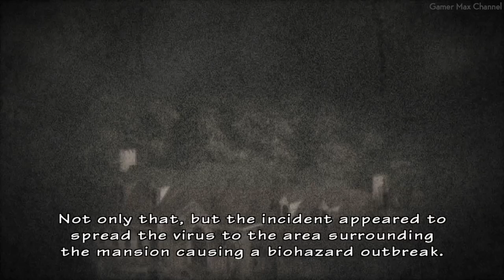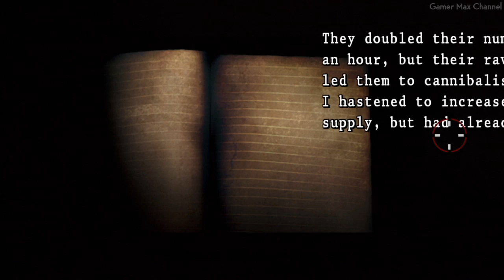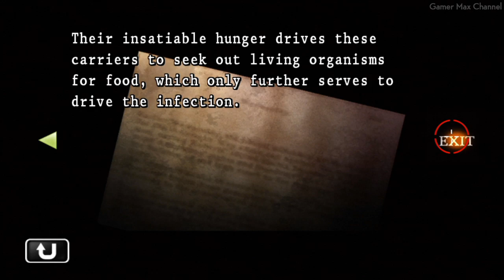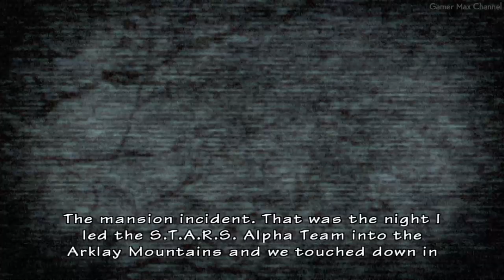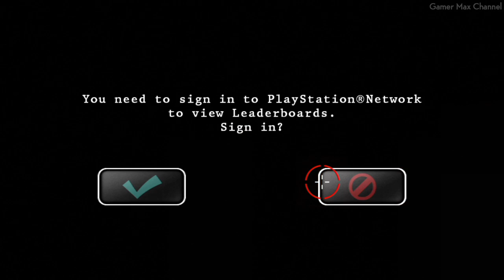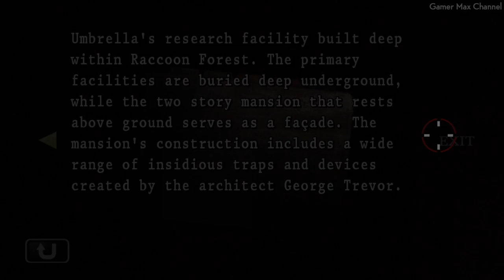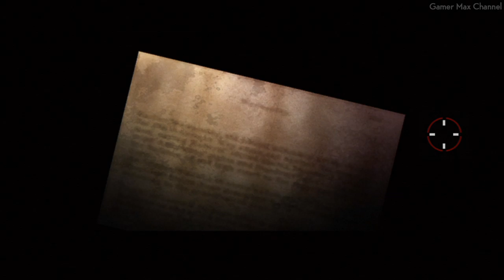Resident Evil The Umbrella Chronicles - Part 2 Walkthrough Gameplay No Commentary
Welcome to my Resident Evil The Umbrella Chronicles Walkthrough! This is an instructional video showing how to successfully complete the game.

This action/shooter hybrid reveals the back story behind the fall of the Umbrella Corporation by exploring locations from Resident Evil 0, 1, 2 and 3 as well as new never-before-seen locations, such as Umbrella's stronghold. Resident Evil: The Umbrella Chronicles combines first-person, light-gun style combat with interactive pathways, multiple weapons and new enemies to create an entirely new Resident Evil experience.